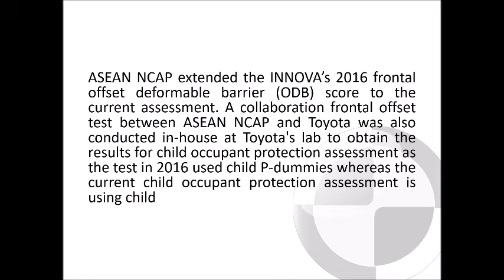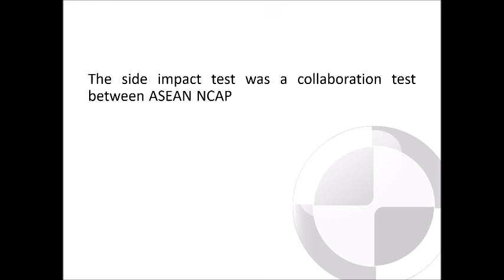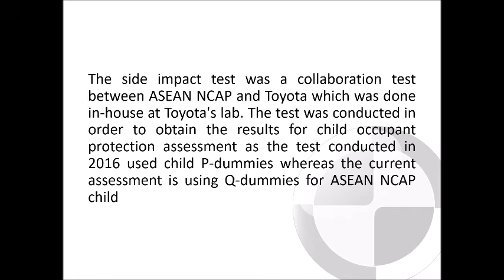ASEAN NCAP - Toyota INNOVA (2020)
5-Star ASEAN NCAP rating with a total score of 82.69 points

Adult Occupant Protection (AOP) - 45.90 points

Child Occupant Protection (COP) - 21.51 points

Safety Assist Technologies (SATs) - 15.28 points